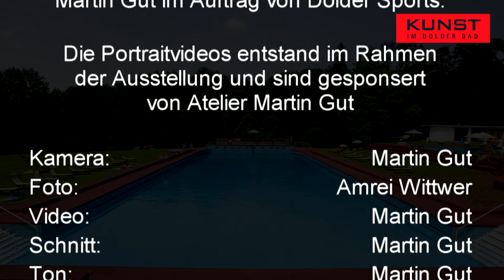Kunst im Dolder Bad 2015 mit Amrei Wittwer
ein Portraitvideo von Martin Gut

„Ich bin ein Schwarzseher, selbst im Schwimmbad habe ich das Gefühl, da könnte ein Hai sein! Dieser Hai wird im kleinformatigen Bild gebannt und macht den Schrecken lustvoll erlebbar."

Amrei Wittwer (1980*) ist Vertreterin eines imaginativen Realismus. Sie malt moderne Mythen mit einer altmeisterlich anmutenden Technik. Die meist kleinformatigen, Öl auf Holz gemalten Tafelbilder deuten Abenteuer an, welche die Fantasien, Geschichten und Ängste des Betrachters einzuflechten scheinen.
Wie im Traum durchbrechen die Bilder die Barrieren der Realität. „Komm her! - Nichts hat sich jemals so angefühlt" oder „Rette Dich! - Du bist in grosser Gefahr" sind die zwei Seiten der einen Münze, um die es im Bildkosmos von Amrei Wittwer geht.

Kunst im Dolder Bad
1. Juni - 28. August 2015

Jürg Allgaier | Skulptur, Installation
Svetlana Hansemann | Malerei, Objekt, Installation
Stefan Kreier | Objekt, Installation
Tamara Krieger | Collage, Objekt, Installation
Dominik Lipp | Malerei, Performance, Installation
Mickry3 | Skulptur, Installation
Ona Sadkowsky| Malerei, Installation
Amrei Wittwer | Malerei, Objekt, Installation

kuratiert von Martin Gut

Midissage:
Freitag, 31. Juli 2015, 19.00 Uhr
Einführende Worte von Max Christian Graeff
musikalische Einwürfe von Lukas Frei,
Epilationsperformance von Svetlana Hansemann,
Actionpainting von Ona Sadkowsky

Öffentliche Führung und Gespräch
Freitag, 19. Juni 2015, ab 19.00 Uhr mit Jürg Allgaier, Tamara Krieger, Amrei Wittwer
Freitag, 24. Juli 2015, ab 19.00 Uhr mit Svetlana Hansemann, Stefan Kreier, Mickry3
Freitag, 21. August 2015, ab 19.00 Uhr mit Dominik Lipp, Ona Sadkowsky

Finissage
Freitag, 28. August 2015, 19.00 Uhr mit der Artpriceomat Kunstpreisvergabe.
PerformanceART No. IV/MMXV von Dominik Lipp

Offen
Montag bis Freitag von 11.00 bis 20.00 Uhr
Samstag und Sonntag 10.00 bis 20.00 Uhr
Änderungen je nach Witterung
Eintritt frei, voten Sie stattdessen am Artpriceomat.

Ort:
Dolder Sports
Adlisbergstrasse 36
8044 Zürich

ÖV 3, 8 oder 15 bis Römerhof,mit der Dolderbahn zur Bergstation und zu Fuss bis zum Dolder Bad.
Auto, Wegweiser Zoo und Dolder folgen.